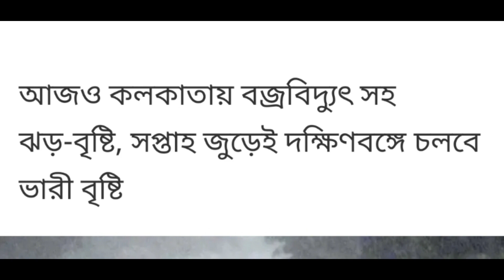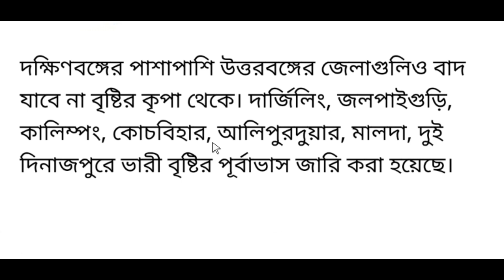west bengal weather report today | west bengal weather update today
about this video : I am talking in this video about latest west bengal weather report today released from alipore weather office and also discuss west bengal weather news today in bengali and also talking west bengal weather report on 16/06/2020. A latest update comes from alipore weather office that the new cyclone gati is coming soon in bay of bengal.

topic covered :
1) west bengal latest news today
2) current news today live west bengal
3) west bengal current news video
4) west bengal current news bengali
5) west bengal news today live bangla
6) west bengal latest news today
7) west bengal news
8) west bengal weather report today
9) west bengal weather update today
10) west bengal weather report
11) west bengal weather report today live
12) west bengal weather news today live
13) west bengal weather news today bangla
14) west bengal weather news today in bengali

@Amader Lalgola